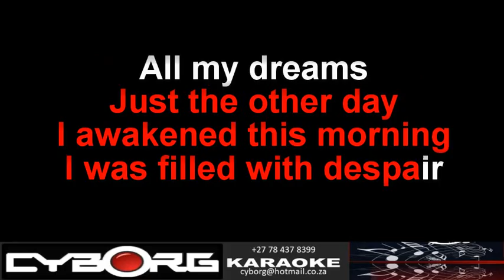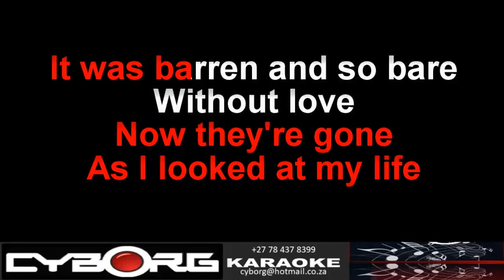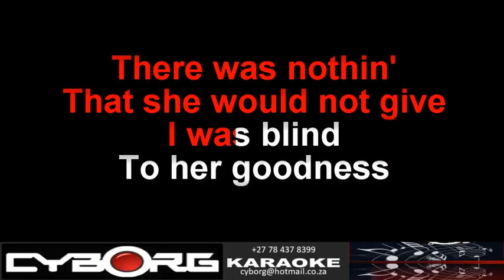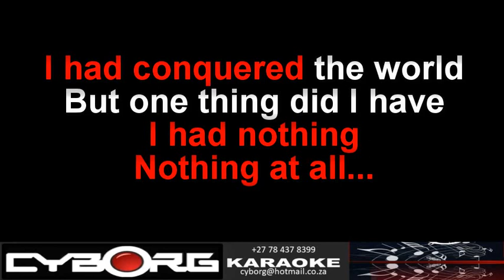FUA - CRISTINA PALMEIRIM BORGES - WITHOUT LOVE ORIGINAL VOCAL LYRIC SYNC